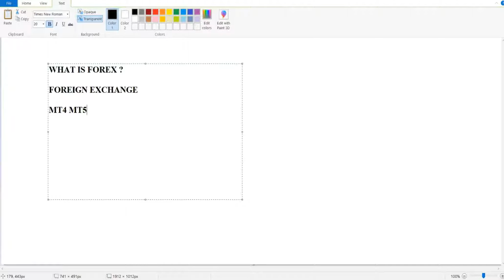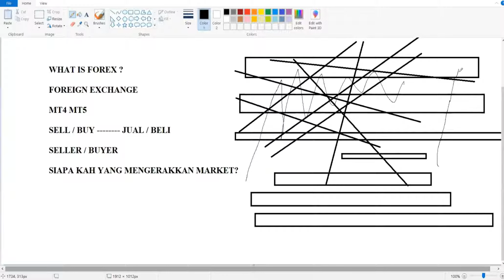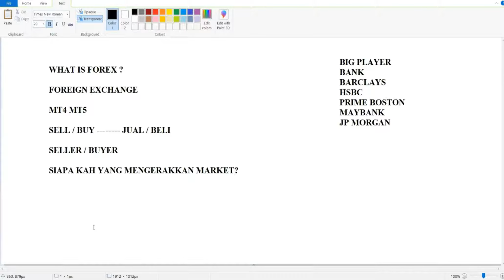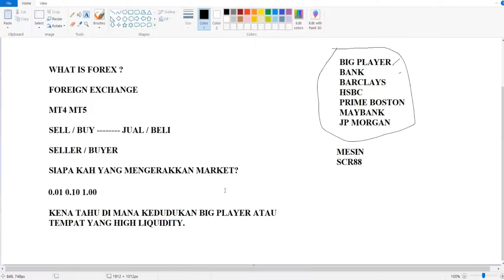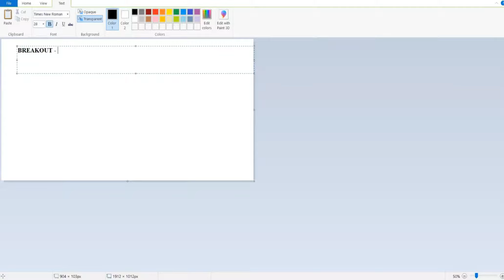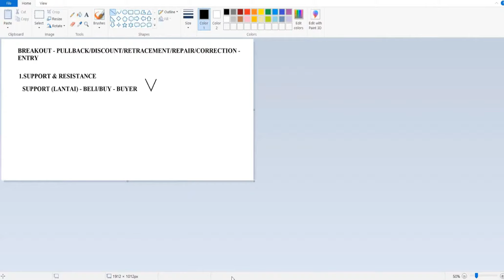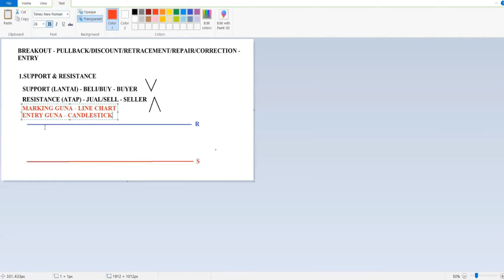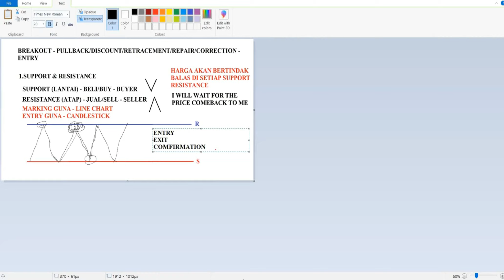Basic Forex By Paul X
Kredit kepada : Sifu Paul X.. Nak belajar lebih lanjut sila hubungi beliau. Sangat2 Recommend..